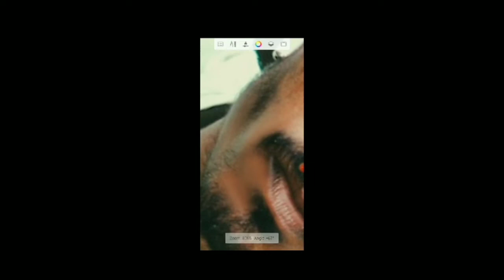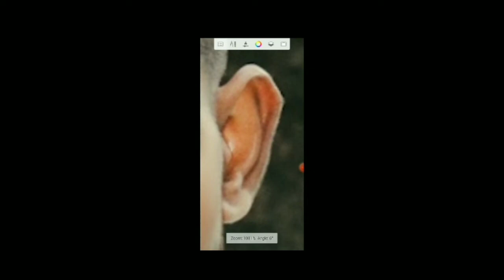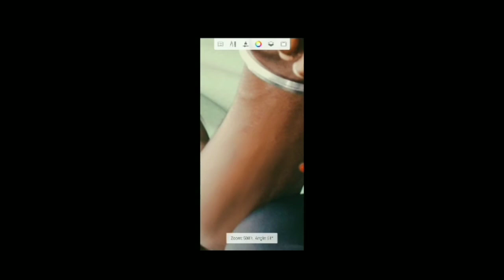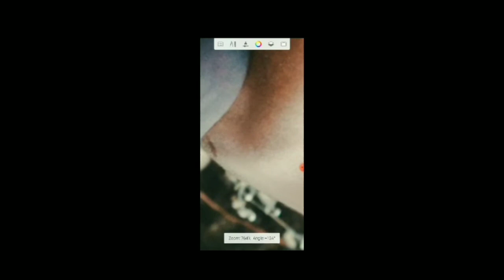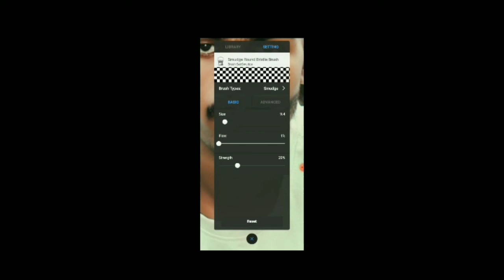lightroom Editing tutorial and snapseed on sketchbook face smooth photo editing || shekhu Editiz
professionally lightroom photo editing mobile in tutorial mobile

LIKE +COMMET +SHARE